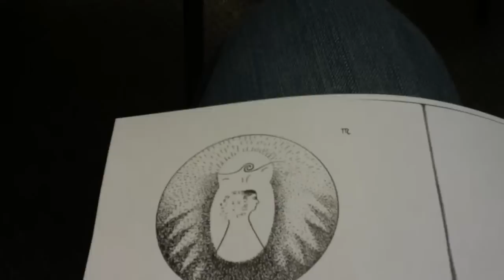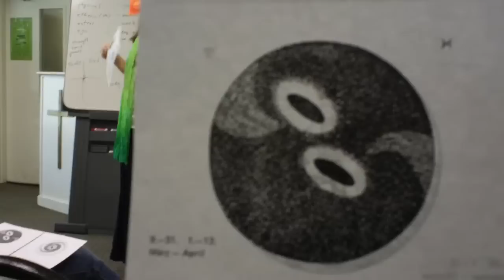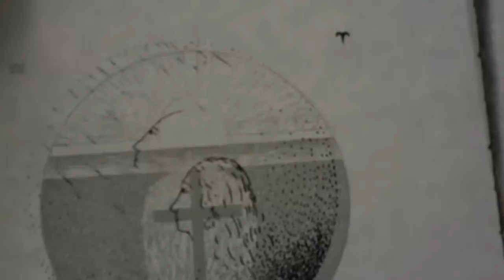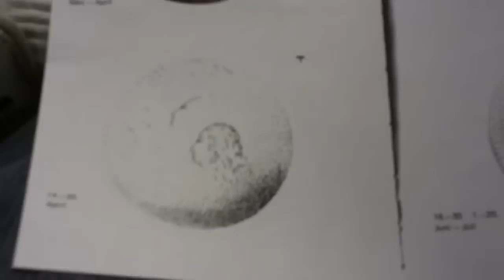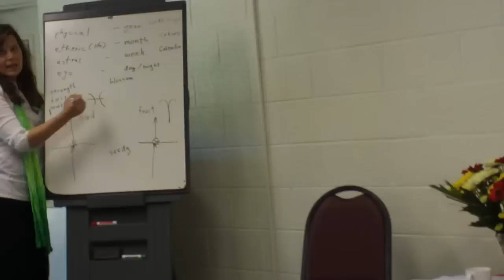MAH00276 The Human Ego between Cosmos and Earth with Marty Stewart Adams and Herbert Hagens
Herbert and Mary speak about becoming and more.